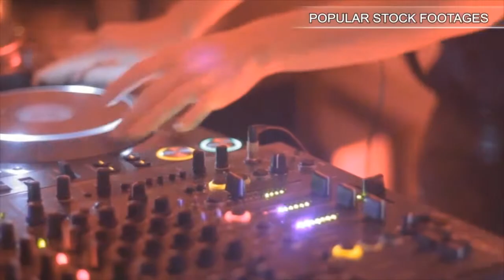Simple Global Network - Seamless Loop. Stock Footage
You have watched Simple Global Network - Seamless Loop. Stock Footage"